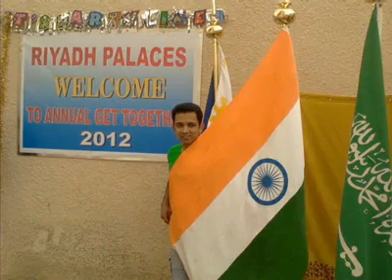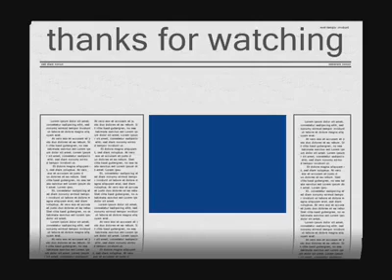My memories off india and saudi arabia video by muddasir ahamed